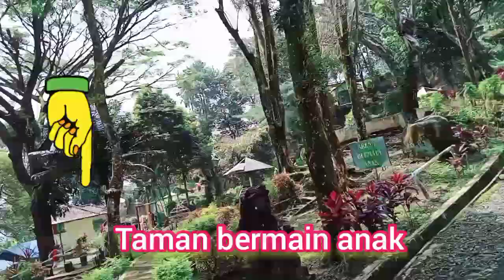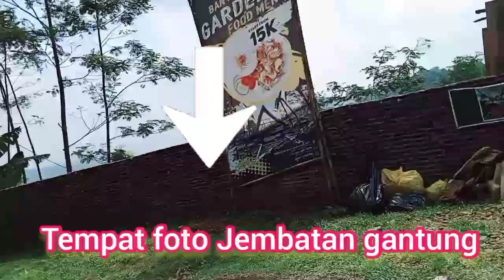NAIK GAJAH/LIBURAN DI TAMAN LINGGO ASRI PEKALONGAN JAWA TENGAH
NAIK GAJAH